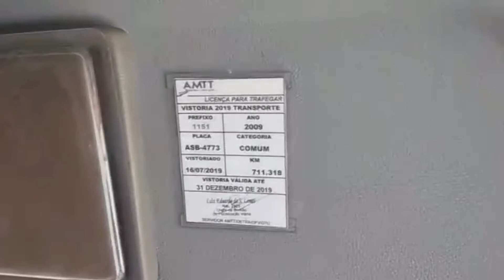VISIBILIDADE PIOROU? (2 ÔNIBUS, 10 ANOS DE DIFERENÇA) - PARTE 01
Neobus 2019 X Neobus 2019
A visibilidade piorou com o tempo? Confira no vídeo!

Neobus da Viação Campos  Gerais de Ponta Grossa, Paraná